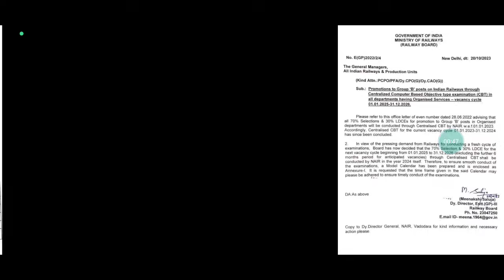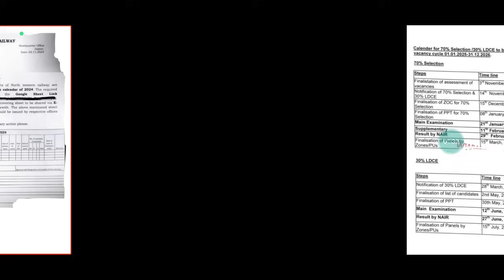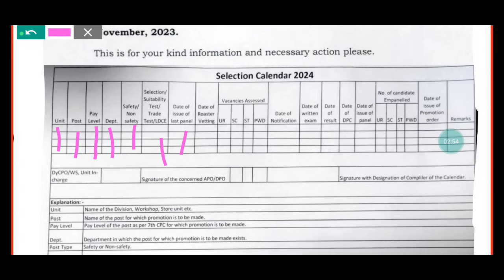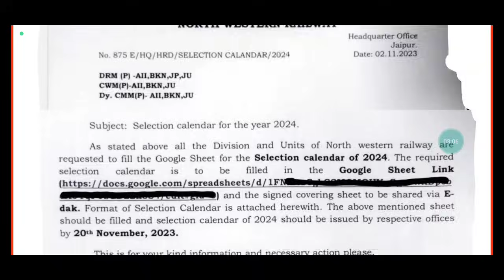🔥Railway Exam Calendar Notice जारी ✌️ Railway New Vacancy ✌️